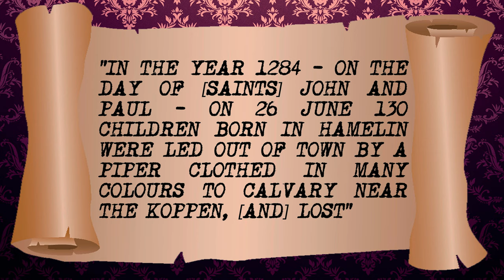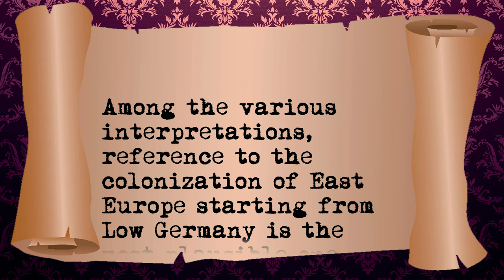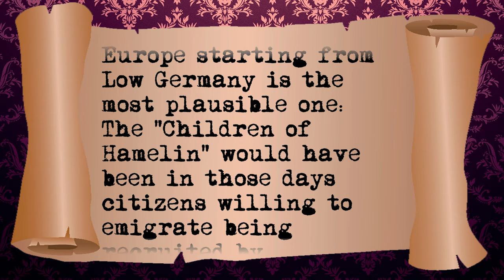The Pied Piper of Hamelin - What Really Happened?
We've all heard the tale of the Pied Piper, but where did the legend come from?  How much was real and how much fiction?  Let's take a look!

Presented by
ASH PRYCE

Written by
OLIVER GIGGINS

Producer
THERESA DEWA

Thanks to
R.H. HALE
PRUDENCE